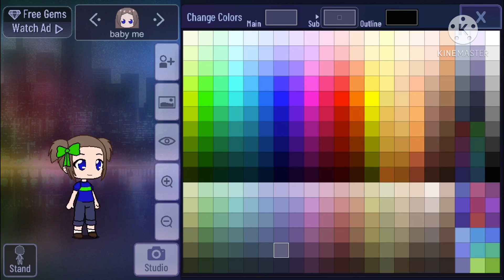How I made baby me in gacha club